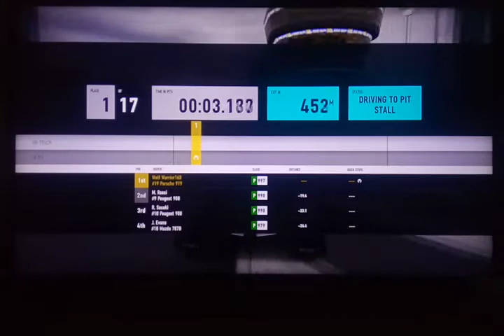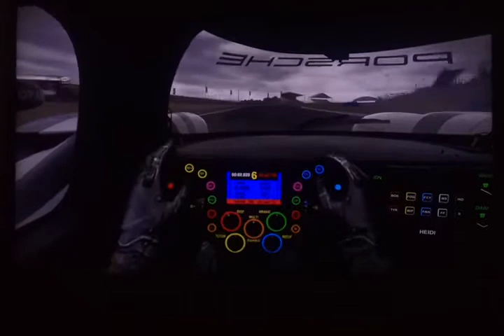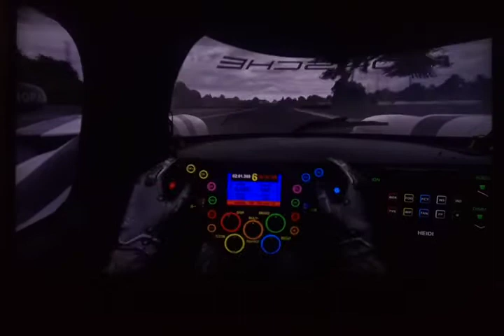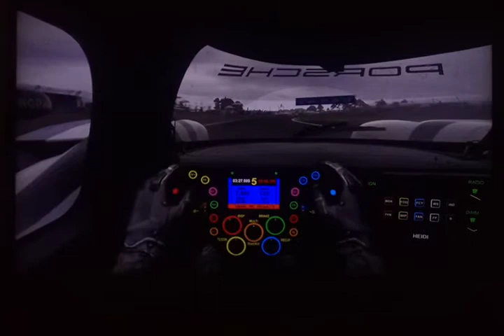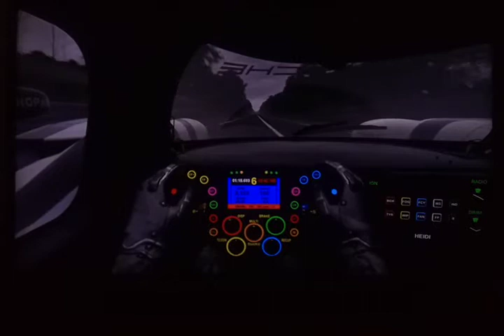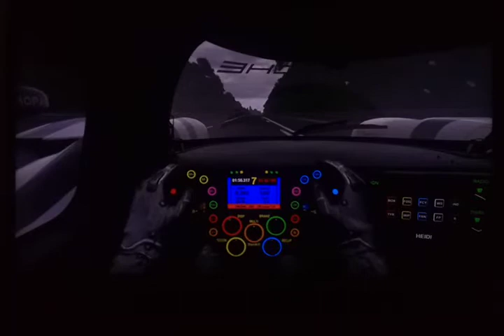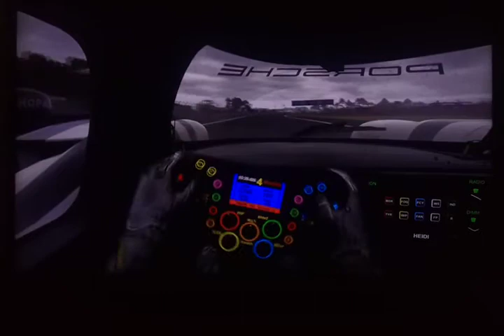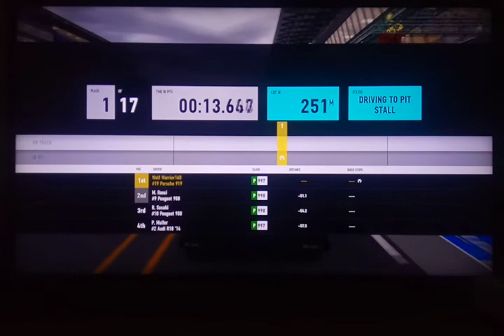Forza Motorsport 7 NO HUD let's play ep 72 part 2/4 Endurance Racing Le Mans De la Sarthe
Hey guys! Today I'll be playing Forza Motorsport 7 and in this video I will be showing you The Le Mans Endurance race and as far as I know this race should go dark soon.

2 Corinthians 4:8
"We are hard pressed on every side, but not crushed; perplexed, but not in despair …"